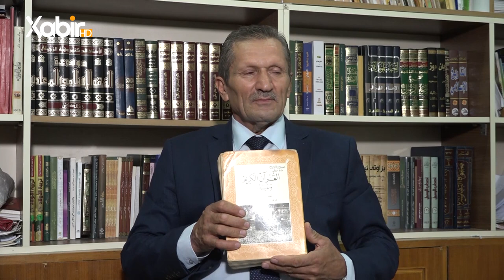یادگاریەك | ماموستا مەلا رەمەزان سندى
یادگاریەك | ماموستا مەلا  رەمەزان سندی
ــ
هەمى ئەکوانتێن دەزگەهێ خابیر